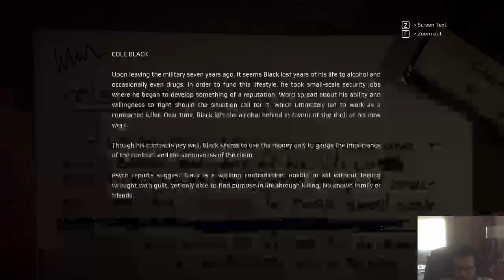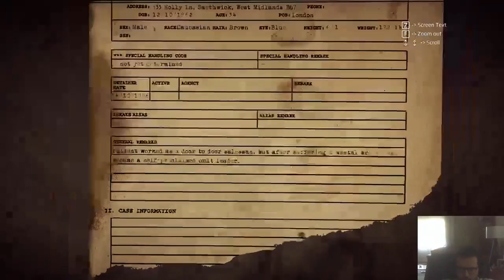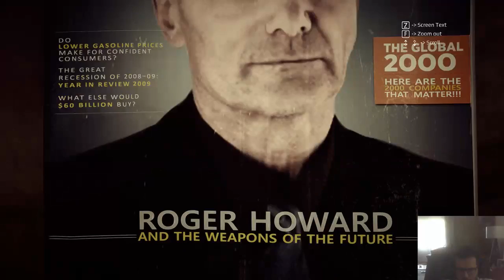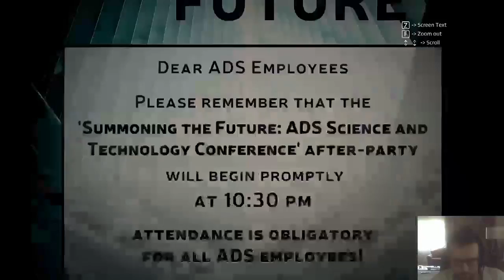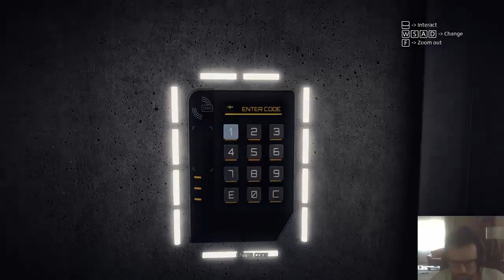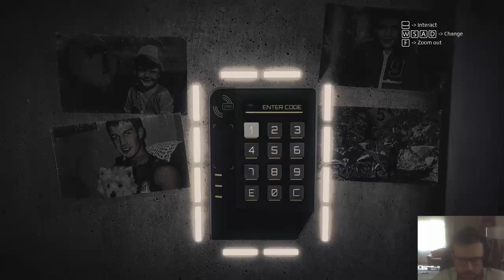Get Even - Gameplay 1080p 60 FPS - No Commentary - Part 1